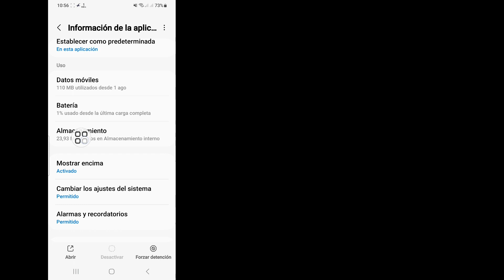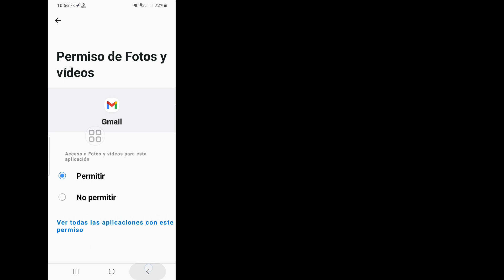Cómo Solucionar El Problema Que Gmail No Recibe Correos Electrónicos || Can't Recive Email On Gmail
Android School

Cómo solucionar el problema de que Gmail no recibe correos electrónicos.

¿Quieres ver cómo solucionar el problema de que Gmail no recibe correos electrónicos? En caso afirmativo, este vídeo es para ti. Aquí, en este video, le mostraré cómo solucionar el problema de que Gmail no recibe correos electrónicos. Mostraré el proceso más sencillo para solucionar el problema de que Gmail no recibe correos electrónicos. Así que sigue viendo el vídeo completo sin omitirlo para aprender cómo solucionar el problema de que Gmail no recibe correos electrónicos || No puedo recibir correos electrónicos en Gmail.

Si tiene alguna solicitud de tutorial, ¡hágamelo saber en los comentarios!  Lo haré por ti en 1 día.

Qué hacer si no recibes correos electrónicos 8 consejos prácticos.

 1.Compruebe si Google no funciona.
 2.Inspeccione su conexión a Internet.
 3.Compruebe si su almacenamiento está lleno.
 4.Compruebe la aplicación, las carpetas y los filtros de correo electrónico.
 5.Inspeccione su configuración POP/IMAP.
 6.Descartar problemas de dominio y cuenta.
 7.Desactive su programa antivirus.
 8.Migrar a un nuevo proveedor de correo electrónico.

❤️Su pregunta sobre... .

 No puedo recibir correos electrónicos en Gmail,
 ¿Cómo soluciono que mi Gmail no reciba correos electrónicos?
 ¿Por qué no recibo correos electrónicos en mi teléfono?
 ¿Por qué mis correos electrónicos no aparecen en mi bandeja de entrada?
 gmail no recibe correos electrónicos,
 cómo arreglar gmail que no recibe correos electrónicos
 gmail,
 no recibo correos electrónicos en gmail,
 cuenta de gmail no recibe correos electrónicos,
 correo electrónico no recibido en la cuenta de gmail,
 no recibo gmail,

 Descargo de responsabilidad sobre derechos de autor:

 Descargo de responsabilidad de derechos de autor según la sección 107 de la Ley de derechos de autor de 1976, la concesión hecha para el "uso legítimo" para fines tales como críticas, comentarios, noticias, informes, enseñanza, becas e investigaciones, el uso es un uso permitido por los estados de derechos de autor que de otra manera podrían infringir la no-  uso lucrativo, educativo o personal inclina la balanza a favor del uso justo.